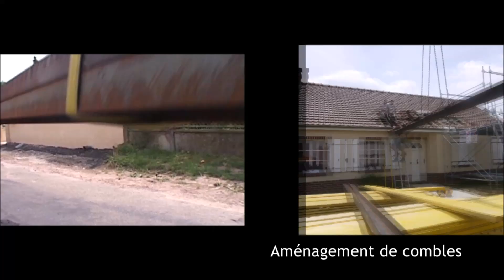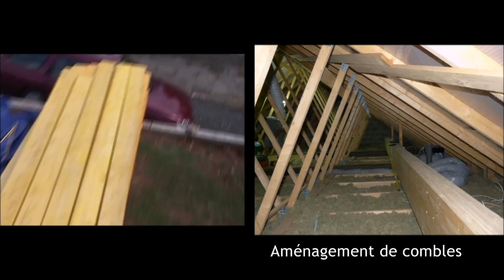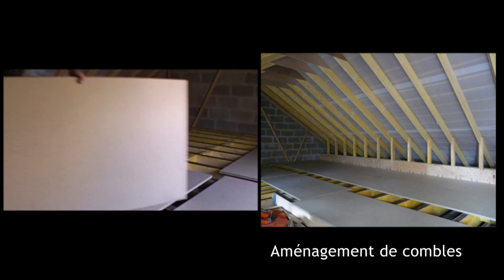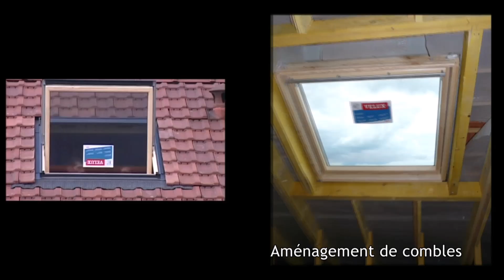Aménagement de combles : un chantier en images